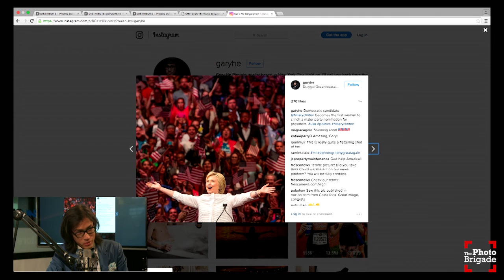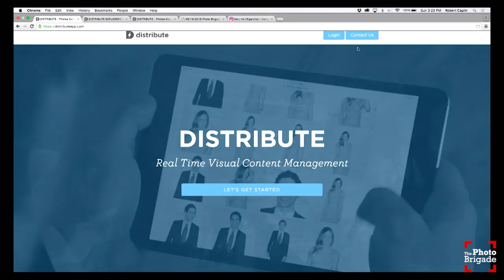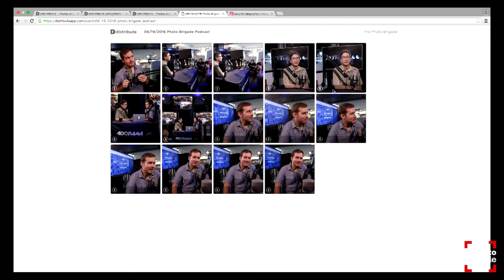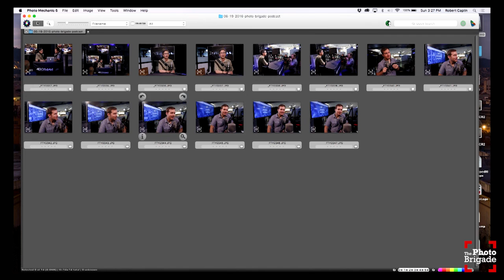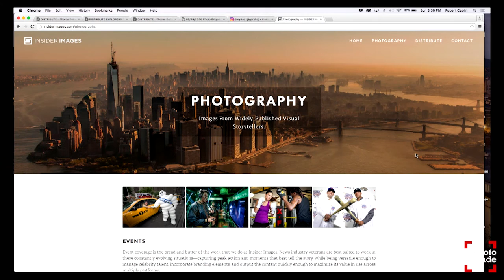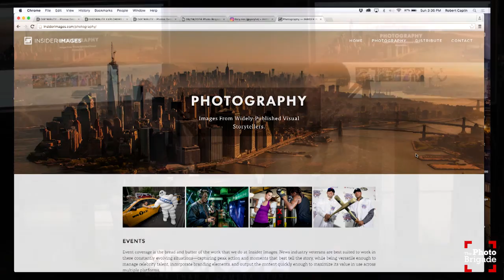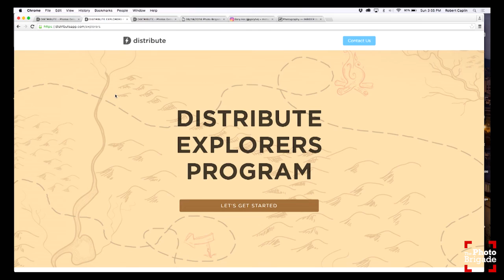Gary He - Photo Brigade Podcast #109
On this episode Robert Caplin chats with Gary He, a friend and fellow photographer based in Brooklyn, New York. They talk about Gary's career path, when they both interned in NYC in 2005, and about his newest venture into app development. Sit back, relax, and enjoy this episode of The Photo Brigade Podcast!

Gary He is a photojournalist who spent his early career contributing to the New York Daily News and Associated Press before starting Insider Images, a photo agency that serviced dozens of Fortune 500 clients and their agencies of record. He's latest project is Distribute, a cloud-based application that makes it easy for photographers to make real time transmissions of their images straight from the camera to clients using any type of device.